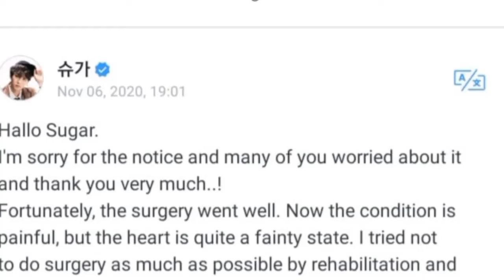Lisa blackpinkអន់ចិត្ត Rose ,RM-bts ឆ្លើយថា, V-bts send Via Suga, Korea Star News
+++សូមបងប្អូនបន្តការគាំទ្រឆានែលខ្ញុំបាទអោយបាន1Mផងបងប្អូន+++
 ▬▬▬▬♥ ☑️💘✅Follw Me✅💘 ☑️♥▬▬▬▬●
▬▬▬▬♥ ☑️💘✅Follw Me✅💘 ☑️♥▬▬▬▬●
 ►Help to Click to My Brother Channel YouTube: